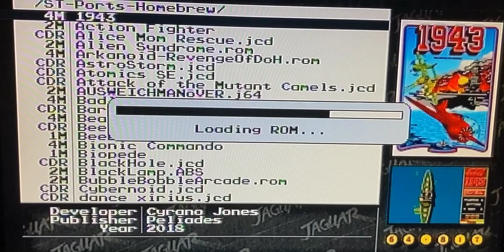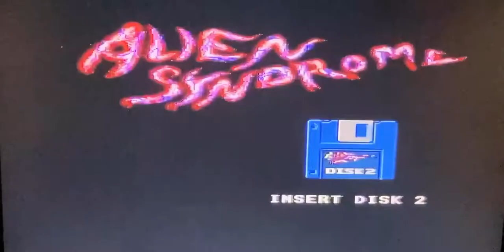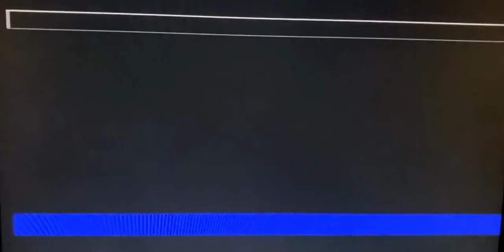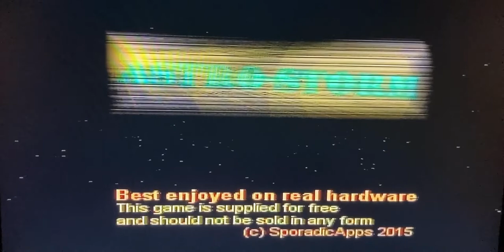What games do I have on my Atari Jaguar Game Drive? Part 1.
The first video of many? First I cover Jaguar Home-brews & Atari ST conversions .

0:00 - Intro
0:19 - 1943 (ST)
1:32 - Action Fighter (ST)
2:15 - Alice's Mom Rescue  (JagHomebrew)
4:20 - Alien Syndrome (ST)
5:58 - Atomic (Jag Homebrew)
6:49 - Revenge of the mutant camels(ST)
7:45 - Revenge of Doh(ST)
8.45 - Astrostorm (Jag Homebrew)